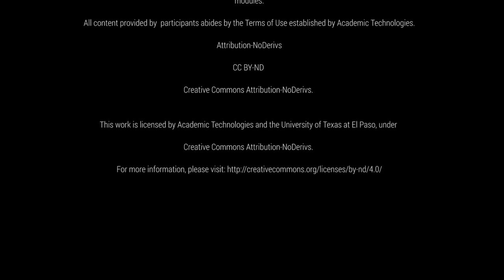Integrating Ethics: "Among the Best"